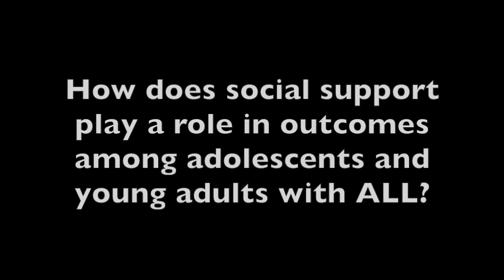Dr Julie Wolfson: Supporting AYAs With ALL Before and After Treatment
The challenges that adolescents and young adults (AYAs) face before and after treatment are all unique to an individual patient, according to Julie Wolfson, MD, of the University of Alabama at Birmingham School of Medicine, who presented findings on the different outcomes between children and AYAs with acute lymphoblastic leukemia (ALL) at the 59th American Society of Hematology Annual Meeting.